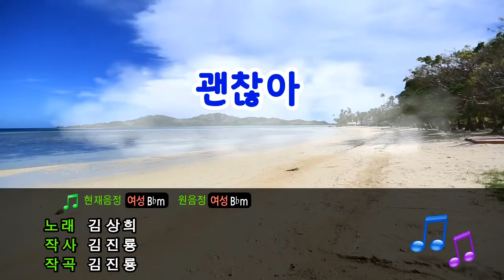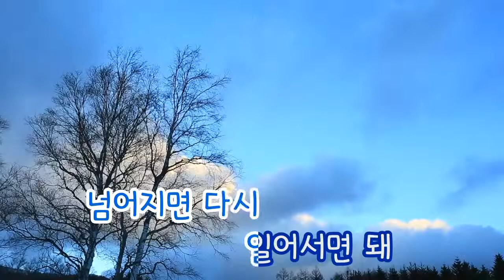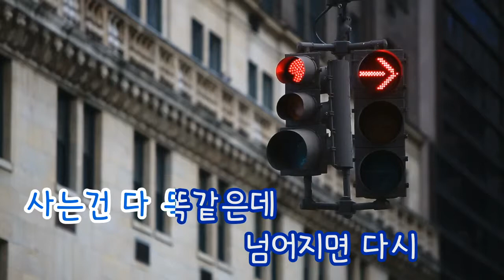[TJ노래방] 괜찮아 - 김상희 (Fine - Kim Sang Hee) / TJ Karaoke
Fine - Kim Sang Hee -- TJ Karaoke Song NO. 31081
괜찮아 - 김상희 -- TJ노래방 곡번호 31081

▶ ZillerSong Mobile : Android/IOS
▶ K-POP STAR Global Package : Android/IOS
▶ TJ TV Karaoke (Korean ONLY) : KT OllehTV , LG U+TV, SK BTV